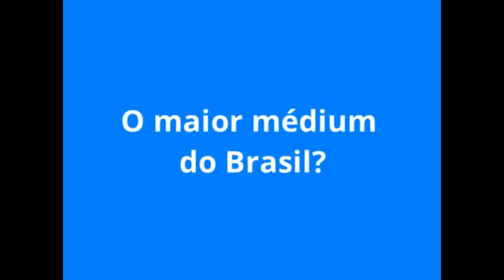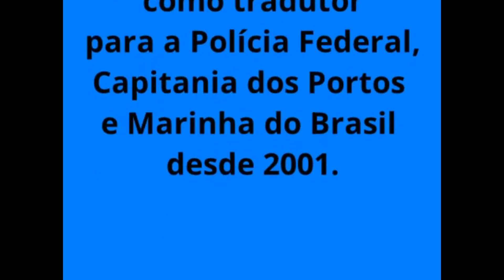"ATENÇÃO" O MAIOR MÉDIUM DO MUNDO. Aqui no nosso Canal Alex de Almeida.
"ATTENTION" THE GREATEST MEDIUM IN THE WORLD. Here on our Alex de Almeida Channel.

Olá queridos irmãos em Cristo, o Canal Alex de Almeida com as melhores das intenções traz para vocês alguns vídeos de esclarecimentos no que diz respeito ao charlatanismo, enganação, lobos em pele de cordeiros, embusteiros. Os vídeos servem para alertar aqueles que buscam desesperadamente uma comunicação do seu ente querido que o antecedeu à pátria espiritual. Dessa forma, hoje em dia com a internet muitos charlatões se aproveitam da sua dor e buscam dinheiro, fama, importância perante a sociedade.

O que é ser um psicopata?
Psicopatia, sociopatia ou transtorno da personalidade antissocial é um comportamento caracterizado pelo padrão invasivo de desrespeito e violação dos direitos dos outros que se inicia na infância ou começo da adolescência e continua na idade adulta.

Os psicopatas são muito manipuladores e podem facilmente conquistar a confiança das pessoas. Eles aprendem a imitar as emoções, apesar da incapacidade de senti-las, e parecerão normais às pessoas desavisadas. Os psicopatas são muitas vezes bem educados e mantêm empregos estáveis.

Estudando todos eles, se questionando qual o ponto fraco de um psicopata, a resposta é o ego dessas pessoas. A autoestima é a maior falha dos psicopatas em qualquer situação em que se envolvam. Ou seja, os mesmos são vaidosos, se privando de inseguranças e se achando o ápice da evolução social

Os psicopatas não são considerados loucos nem apresentam algum tipo de desorientação. Em geral, são indivíduos frios, calculistas, inescrupulosos, dissimulados, mentirosos, sedutores e que visam apenas o próprio benefício, possuindo níveis variados de gravidade: leve, moderado e grave.

o psicopata possui um único medo, o medo da punição, por isso muitos não praticam crimes violentos, mas sempre praticam transgressões, como por exemplo, a prática de fraudes. Diferentes dos seres humanos normais, que possuem diversas formas de medo

Falta de empatia sobre o sofrimento ou angústias dos demais. - Falta de demonstração de remorso depois de machucar os outros ou desobedecer regras. - Pouco sentido de identidade consigo próprio. - Manipulação das pessoas para conseguir as coisas.

Um psicopata não veria lado negativo em não se importar com os outros, ser manipulativo, sádico e mais inteligente que a média. Eles não se veem como doentes, mas como pessoas superiores, distintas.

O psicopata é um indivíduo arrogante, que se considera superior e despreza o mundo e os outros. Isso significa que o psicopata odeia quando alguém temporariamente o engana ou o derrota, ou usa sua própria grandiosidade e ego contra ele.

Os psicopatas agem à sangue frio porque não conseguem pensar nas consequências que suas ações podem ter a longo prazo. Foi à essa conclusão que chegaram pesquisadores da Universidade de Harvard, nos Estados Unidos, em estudo publicado no periódico Neuron.

Um psicopata gosta de se cercar de indivíduos bem-sucedidos e poderosos porque sente que isso aumenta o status social dele, e ele também pode acreditar que merece tratamento especial.